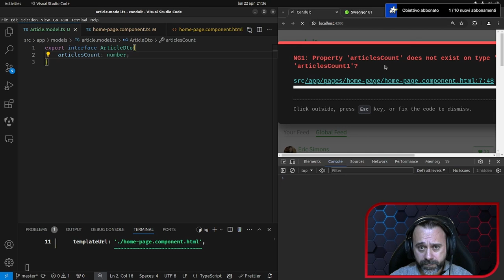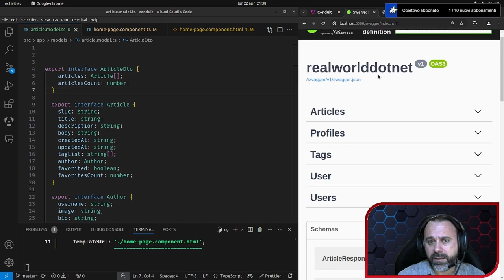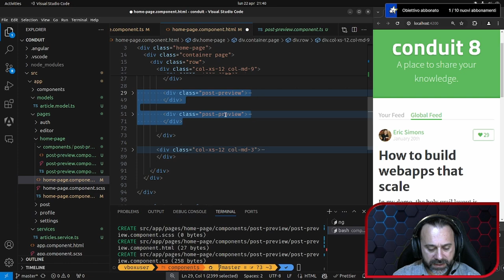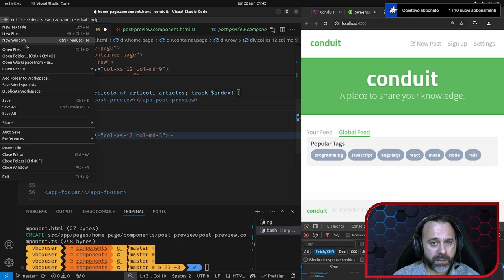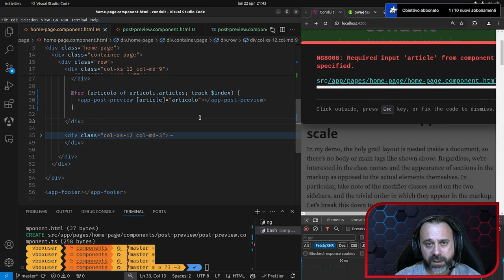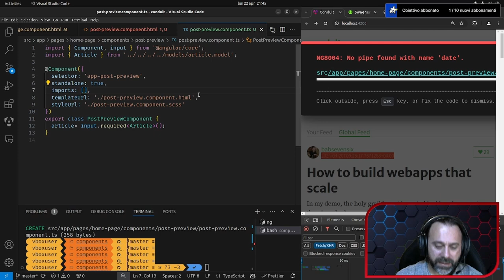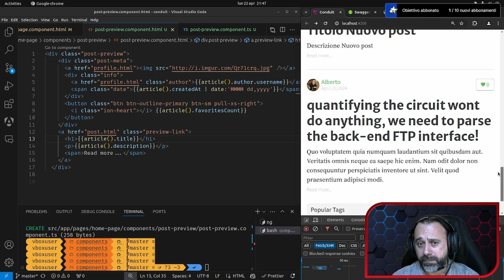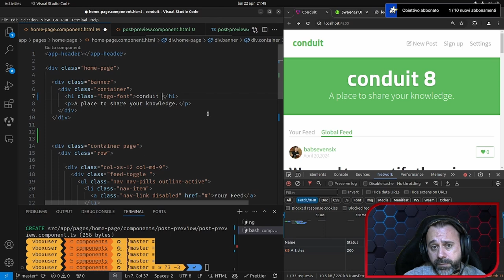Angular 17 - Http Client Parte 2: Le interfacce e la loro importanza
Vedremo sempre in Angular 17, usando anche le novità introdotte quali signal, l'importanza delle interfacce usate assieme all'httpclient